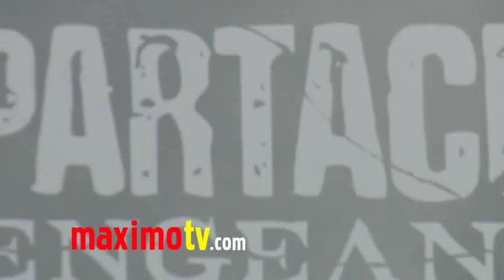Cynthia Addai-Robinson at "Spartacus: Vengeance" Premiere ARRIVALS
Cynthia Addai-Robinson at STARZ Original TV Series "Spartacus: Vengeance" Premiere Black Carpet Arrivals at Arclight Cinerama Dome in Los Angeles, Ca USA January 18, 2012